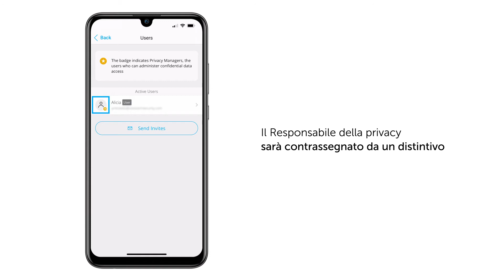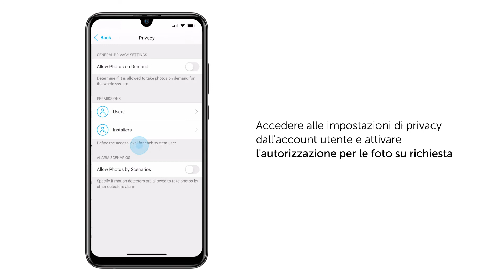Controlla la Privacy del tuo Allarme con la Gestione Privacy di Ajax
Con la funzione Gestione Privacy del sistema di allarme Ajax, puoi controllare chi può accedere alle immagini dei rilevatori con foto-verifica, richiedere foto e visualizzare la trasmissione delle telecamere di videosorveglianza. In questo modo, avrai il controllo completo della privacy del tuo sistema di sicurezza domestica.

Visiotech, Distributore di Sistemi di Sicurezza
Via Achille Grandi, 70,
20862 Arcore MB, Italia